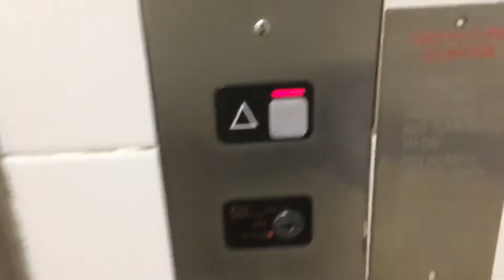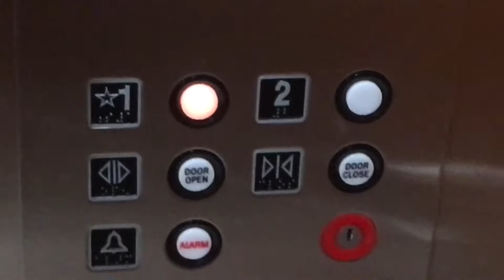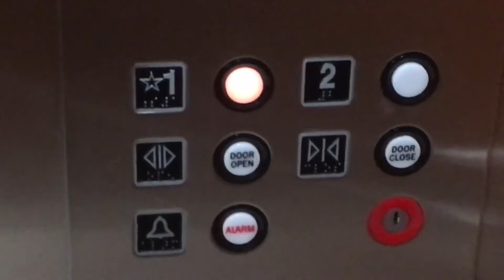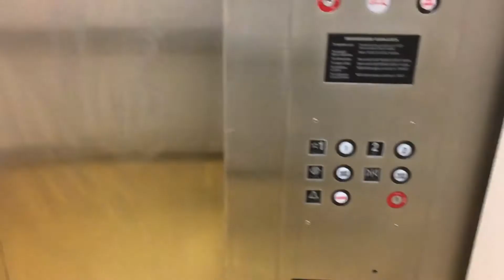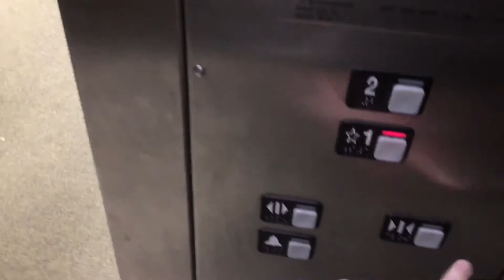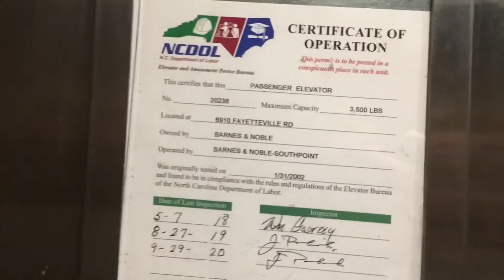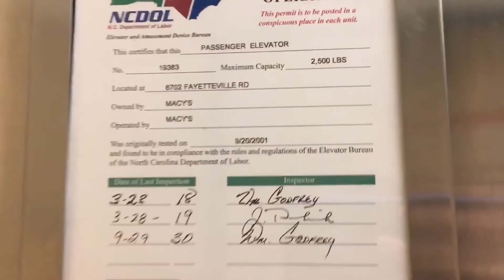April 2021 The Famous Streets at Southpoint Elevators